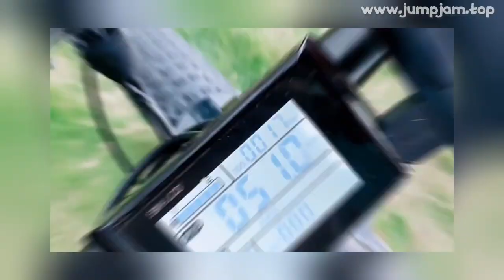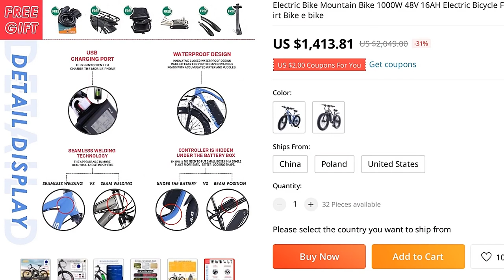🔥 [ ON SALE ] ELECTRIC BIKE MOUNTAIN BIKE 1000W 48V 16AH ELECTRIC BICYCLE FAT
00:00:00 Intro
00:00:10 Presentation
00:01:02 Fin 🙏

ELECTRIC BIKE MOUNTAIN BIKE 1000W 48V 16AH ELECTRIC BICYCLE FAT TIRE BIKE E-BIKE BICYCLES FOR ADULTS ELECTRIC DIRT BIKE E BIKE

PRODUCT STARS ⭐: 0.0/5
STORE RATING: 97.9%/100%

Warm Tips：When placing an order, please select CHINA for delivery, all taxes and value-added tax are exempt
The company has warehouses in Poland, the Czech Republic, the United Kingdom, and Los AngelesThe goods can be received within 5-7working days in the European Union, and about 15-20working days in the United States, Canada, Japan, South Korea, the Philippines, Thailand, Malaysia, and Singapore
HOW DOES MY BIKE ARRIVE?❶ You purchase an ebike
❷ A mechanic pulls the ebike out of the box and builds it 100%
The brakes and gears are tuned and set
The mechanic will then test ride the ebike and ensure everything is running smoothly
❸ The mechanic then packs the ebike back into the box
The box is sealed and then sent on its way to you
❹ Y ebike arrives!❺ Use the tools provided and fit a few simple parts
If you get stuck, use ebike assembly videos or contact customer service and we'll help you
❻ READY TO RIDE! HAVE A NICE DAY!AFTER-SALE WARRANTYNon-consumable parts warranty time is 24 months: Meter,Controller,Charger,Booster,Turn handle,Frame,Flywheel,TireConsumable parts warranty time 12 months:motor, batteryIf the above parts are confirmed to be non-human damage, we will provide related warranty services
Not covered by warranty:1
The warranty period has passed
2
Commercial lease
3
The gifts are not covered by the warranty
4
Failure and damage caused by unauthorized modification or disassembly without permission
5
Damage caused by improper operation by the user, flooding, and overload failure caused by overweight
6
Failures caused by human errors not mentioned above
7
In order to bring better products to customers, we will regularly upgrade electric bicycles and accessories
Due to the huge production and shipment volume, we will not notify you for upgrades and changes of accessories
We promise that the upgrades and changes of accessories are to bring customers a better user experience and product quality
When the product is abnormal, contact customer service as soon as possible
We will be happy to solve the problem for you
Do not disassemble it yself, so that the engineering department cannot correctly judge the failure and affect the maintenance
We will reject all warranty terms without modification or disassembly without consent
Thank you for y cooperation.

MUSIC IN VIDEO: MARIN HOXHA X ANNIE SOLLANGE FALLING FOR YOU NCS INSTRUMENTAL

0 REVIEWS AND USER RATINGS FROM AMAZON, ALIEXPRESS AND OTHER ONLINE SHOPS & CATALOGS!
THIS IS BEST ALTERNATIVE FOR SPORTS & ENTERTAINMENT BUT CHEAP (2,049.00) LOOK CLOSER AT THIS ELECTRIC BICYCLE PRODUCT!